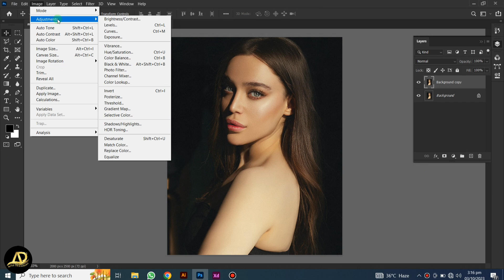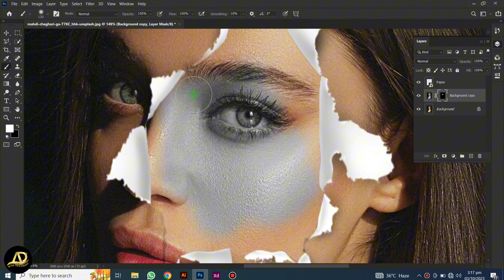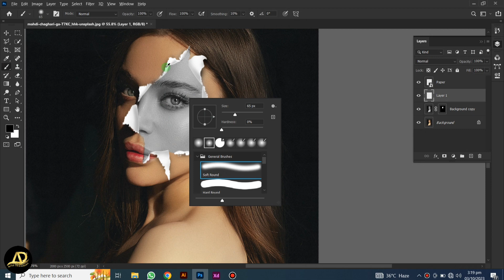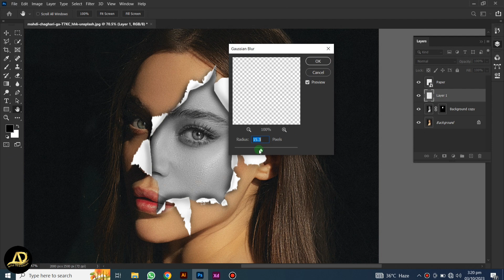Torn Paper Effect in Adobe Photoshop tutorial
in this tutorial we will create a Amazing Torn Paper Effect in Adobe Photoshop tutorial

I'm on Instagram as @ayaz.designing.